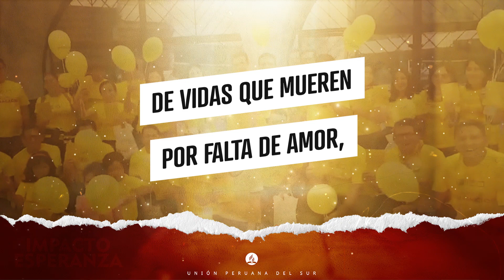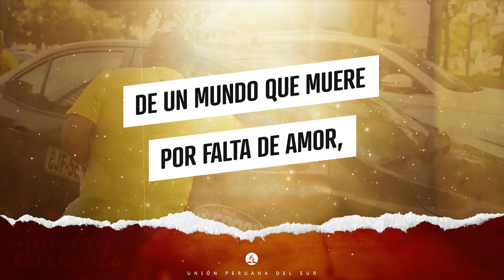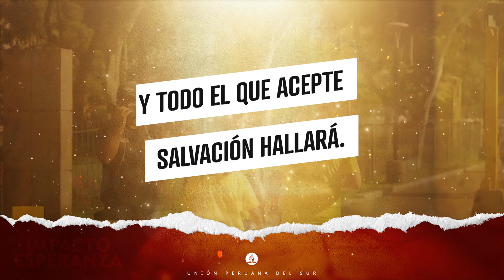Impacto Esperanza 2022 | Karaoke